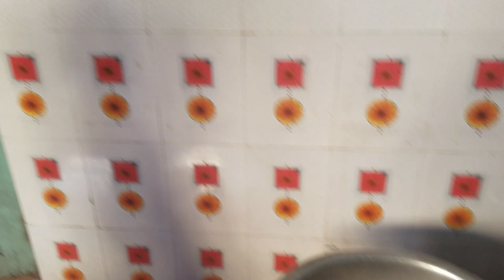Experts Tho Ariselu with Easy Tips and Tricks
Kitchen Bytes is a Tasty Home Made Recipes channel with simple Techniques to preserve and use the seasonally available vegetable to cook whenever you need anywhere any time..Taste guarantee Recipes...